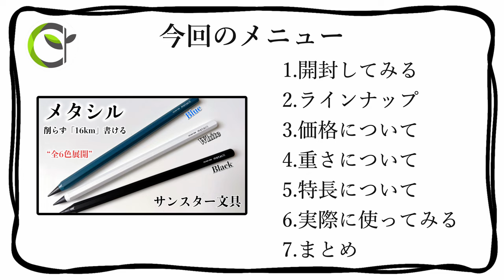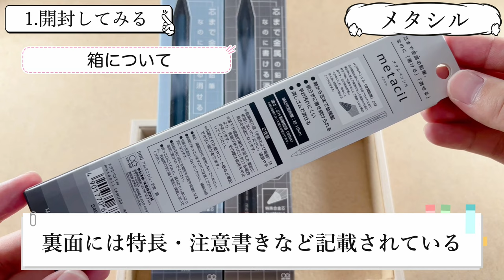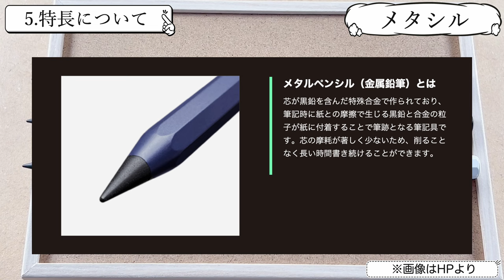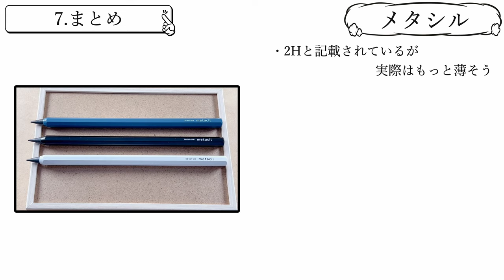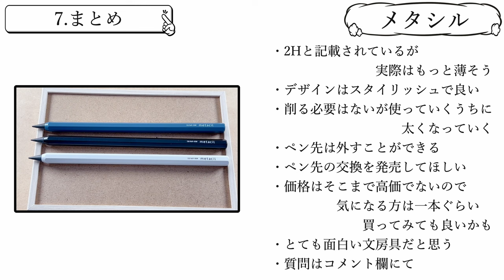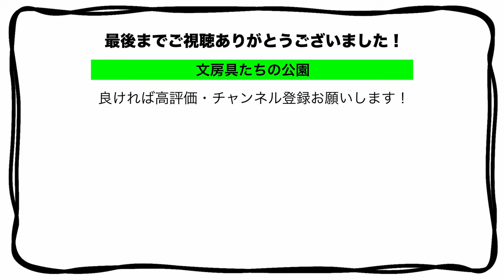【メタシル】“削らずに16kmも書ける”新発想の文房具がスタイリッシュでかっこ良かった。『サンスター文具/メタルペンシル』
今回はサンスター文具さんから発売されたメタルペンシル（メタシル）を紹介してみました。
新発想の文房具で紹介していてとても面白かったです！
皆さんもぜひ購入してみて下さい！